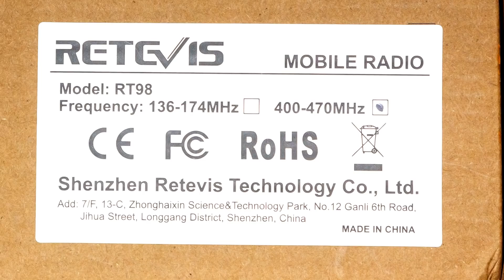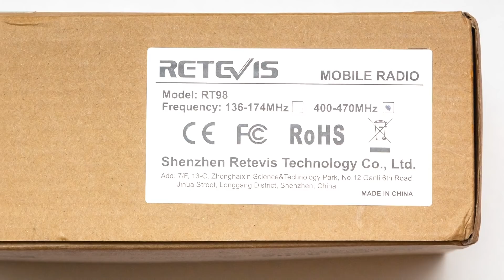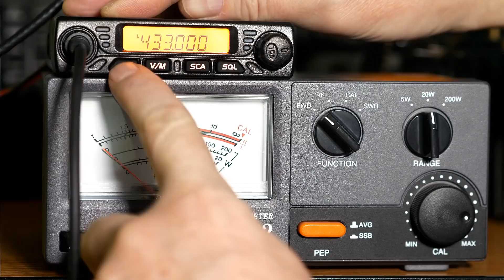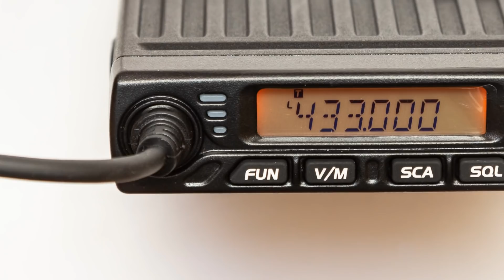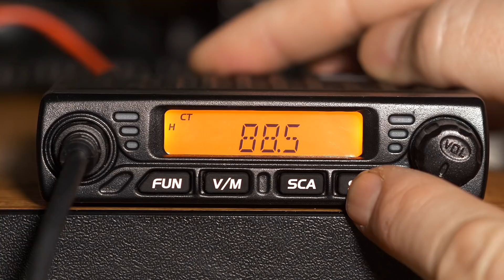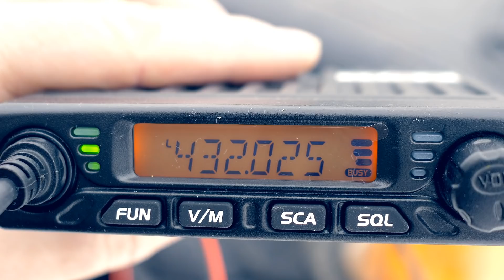Retevis RT98 миниатюрная автомобильная радиостанция. Вскрытие, проверка в полях, измерение мощности.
Радиостанция Retevis RT98
Диапазон частот: 400-470 МГц
Режим VFO и памяти. Возможность программирования частоты в память с компьютера и без него.

Для помощи каналу и благодарностей:
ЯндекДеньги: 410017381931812